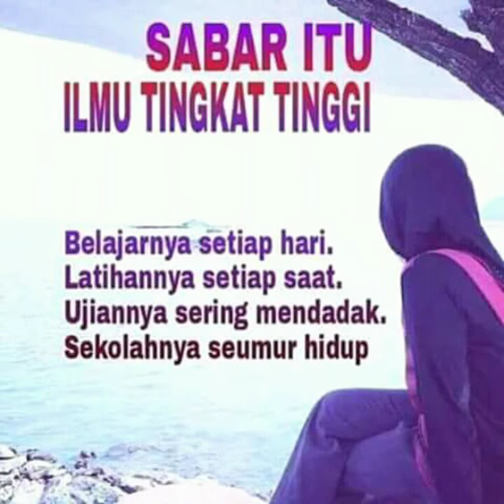Adik Kecil Lagi Belajar Ngaji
Belajar Menghafal Al Qur'an Dan Do'a